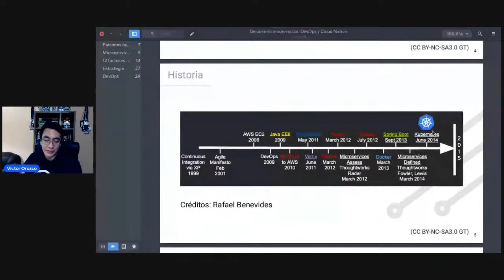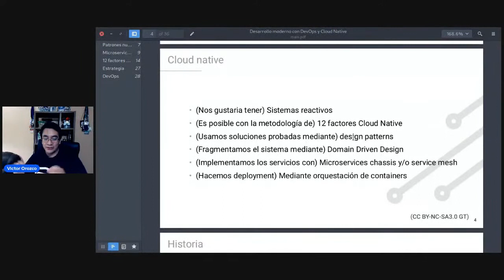Historia Cloud Native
En este video se describe brevemente la historia de las aplicaciones Cloud Native, incluyendo momentos clave como la aparición de AWS, Spring Boot, Docker y Kubernetes.

La grabación es parte de un seminario dictado en conjunto con el Colegio de Ingenieros de Guatemala.